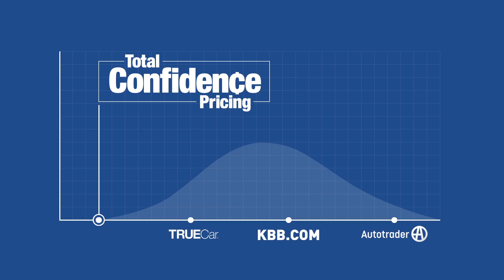Koons Ford of Silver Spring Why Pay More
See, we don’t want to be just another Ford store. We want to be your favorite Ford store.